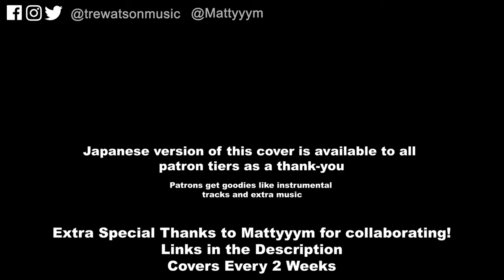FIRE FORCE OP - "Inferno" English cover - Tre Watson & Mattyyym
🔥🔥🔥READ ME FOR LYRICS!!!🔥🔥🔥

Full English Cover of Inferno by Mrs. Green Apple, the opening theme from Fire Force by Tre Watson and Mattyyym.
Big thank you to this video's Patrons:

Maou:
Christian Oyson
Kwame Robertson

Akuma:
Shepard Jennings
Kelli Blucher

Yokai:
Candy
Patrick Custer

Lyrics:
We see the shine the dark has cast
it stretches to the roads we loved walking in the past
and my dream to send our cares away
has turned into complaining 'cuz I'm bored every day
now the dark that shined has been put out
but now I've lost these roads I should know without a doubt
though it irritates me frequently
I won't allow this heat to suffocate me

a raging inferno
that shows us which way to go
and my memories come out like a friendly melody

if you were just to tell me that there's no eternity
I'd simply make a smile and tell you "that's alright with me!"
for everything that shines there is a flame that soon will die
but we hold on to the fires of life
we will walk until the day the fire has run out

looking back I always wondered why
in places like this, we stop thinking we don't even try
and I lost my dream for peaceful days
because I took my knowledge and threw it away
with a life so yummy I cannot
let go of my future clinging til I start to rot
while we're still on fire burning up
these scars won't stop me, I will never give up

the waters start to rise showing us to light the skies
and my hand is taken by a foreign melody
at night we see the skies
stare in awe as they divide
and to shield it is a powerful theory

I'd simply shed my tears and feel a pain you'd never see
this big balloon we're in could burst or maybe just deflate
we'll walk our path no matter life's fate
we'll continue to protect the source of all our lives

I never studied, Still, I got out
Don't know what I'm crying about
I couldn't play and so we fell out
I'm so frustrated!

I can feel these flames just burn me up

the toys that make the sounds that take me back to when I was a kid
and magic that can heal the pain are valuable to me

we're holding onto the fires of life
we will walk until the day the fire has gone out